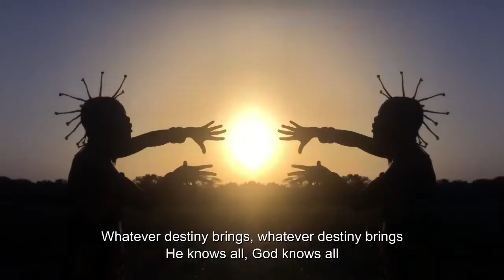Wiyaala is a true African - Listen to her song “Wiisi”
This a music video from Wiyaala which uses pure African setting. She never ceases to show the true African in here